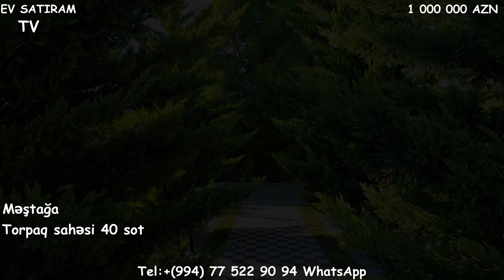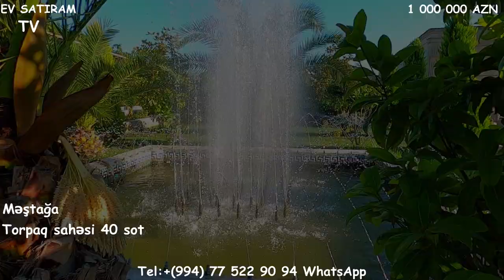MƏŞTAĞADA, 1 MİLİONA BAĞ EVİ 40 SOTDA SATILIR/ EV SATIRAM TV/ Недвижимость в Азербайджане